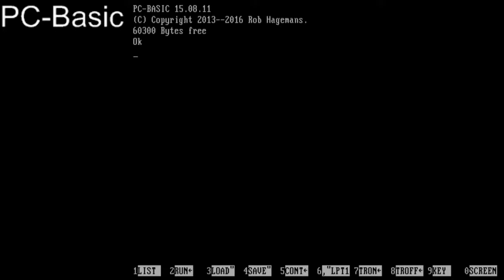Don't use PC-BASIC... yet.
It's not ready for the world!